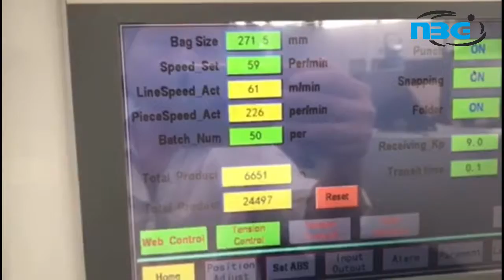Sqaure Bottom Paper bag machine - ZD350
Reel Fed Square Bottom making machine suitable for making wide range of paper bags.